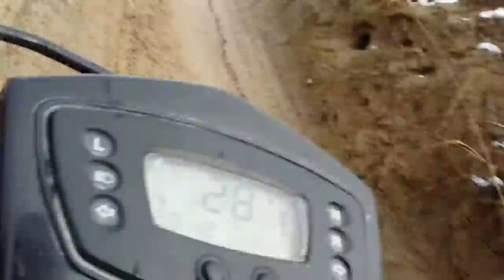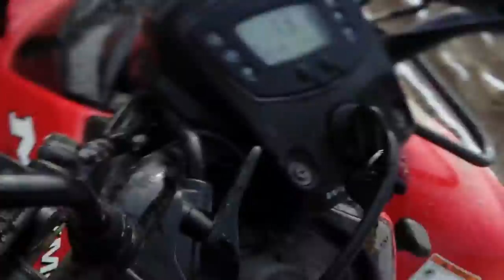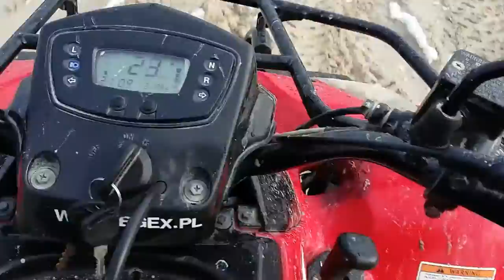Quady Pogoria IV 20.02.2016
Model: Kymco MXU 300

Dane techniczne:

Silnik:
Liczba cylindrów: 1
Liczba suwów: 4
Norma emisji spalin: Euro 2
Typ chłodzenia: chłodzony cieczą (aluminiowa chłodnica)
Typ rozrządu: rozrząd typu SOHC, napędzany łańcuszkiem
Typ zasilania: gaźnik japońskiej marki “Keihin”, generacja PTG Ø 22
Typ instalacji elektrycznej: instalacja 12V, japoński akumulator bezobsługowy 12Ah
Typ świecy zapłonowej: NGK DPR7EA-9
Pojemność skokowa: 271 cm3
Średnica x skok tłoka: 72.7 x 65.2 mm
Stopień sprężania: 10.3 : 1
Moc maksymalna: 21 KM przy 7500 obr./min.
Maksymalny moment: 23 Nm przy 5500 obr./min.
Typ przekładni napędowej: skrzynia biegów automatyczna typu CVT w trybach pracy:
L- tryb terenowy (reduktor)
H- tryb do jazdy do przodu
N- tryb luzu (bieg jałowy)
R- tryb do jazdy do tyłu
Przeniesienie napędu na koła: napęd 4x2 na tylną oś wałem Cardana
Typ zapłonu: zapłon elektroniczny typu C.D.I.
Typ rozruchu: rozrusznik elektryczny + reczny
Pojemność zbiornika paliwa: 12.5 litra (w tym 1.8 litra rezerwy)
Spalanie: 5 litrów / 100 km (przy spokojnej jeździe)
Prędkość maksymalna: 87 km / h

Zawieszenie:
Rama: rama wzmocniona z rur stalowych
Przednie: podwójne wahacze poprzeczne i amortyzatory hydrauliczne regulowane
Tylne: wahacz wzdłużny z centralnym amortyzatorem hydraulicznym,
regulacja całego zawieszenia:
- komfortowe (2-zakresowe)
- standardowe
- sportowe (2-zakresowe)

Opony:
Przednie: wysokiej klasy opona terenowa marki „Kenda” Pathfinder o rozmiarze 22x7-10”
Tylne: wysokiej klasy opona terenowa marki „Kenda” Pathfinder o rozmiarze 22x10-10”

Hamulce:
Przednie: hydrauliczne tarczowe wentylowane, 2 x tarcza Ø 180 mm, zacisk 2-tłoczkowy
Tylne: hydrauliczny tarczowy wentylowany, tarcza Ø 220 mm, zacisk 2-tłoczkowy

Wymiary i wagi:
Długość: 1810
Szerokość: 1050
Wysokość: 1110 mm
Rozstaw osi: 1160 mm
Waga: 235kg